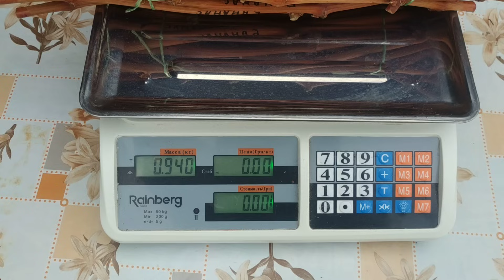Hogyan tároljuk a szőlővenyigéinket oltásig ?